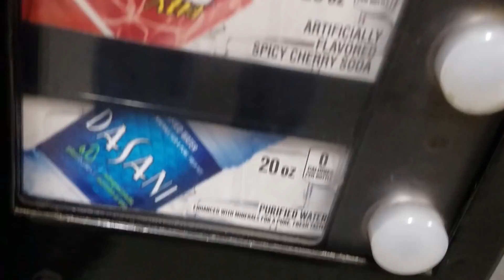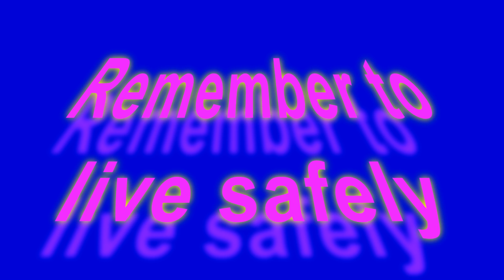welcome to the egg dojo